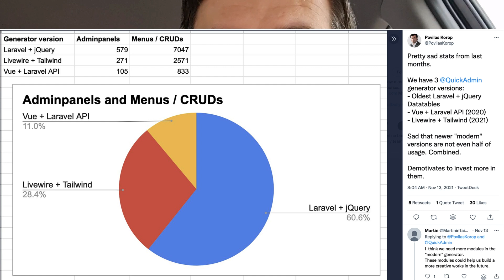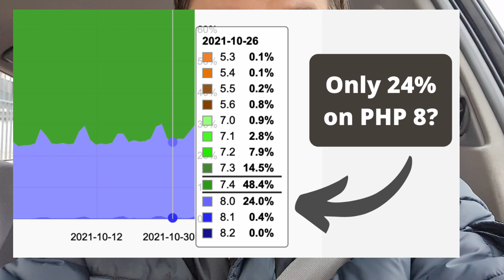Should You Hurry to Use Latest Frameworks?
I see interesting sub-worlds in the coding world. People who are always on the edge of new trends, and others who are "stuck in the stone age". So which is a better approach?